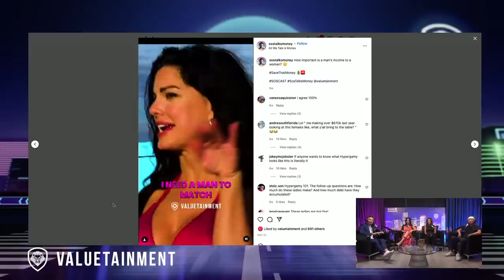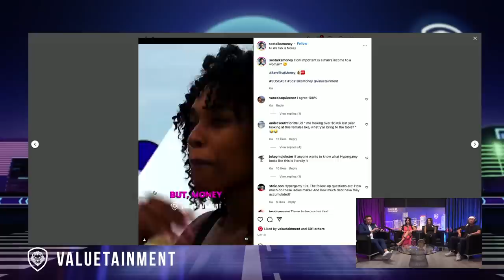How Does A Man's Income Affect His Dating Life?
In the $O$CAST Adam Sosnick discusses current events, trending topics, and anything related to money. In this short clip, Victoria Vesce, JP Lambiase and Melitsa Waage talk about how important  man's income is in a relationship.